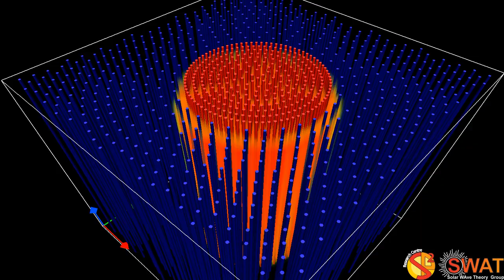Magnetic Flux Tube - Sausage Mode - Slow Branch 1 - Quarter Wavelength